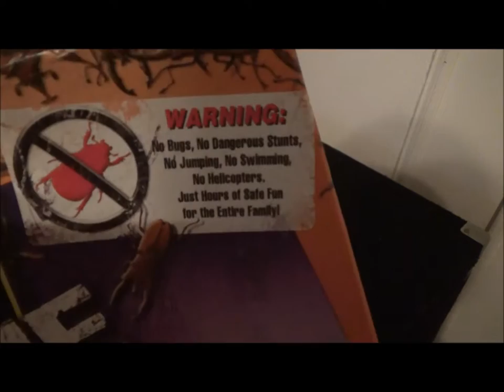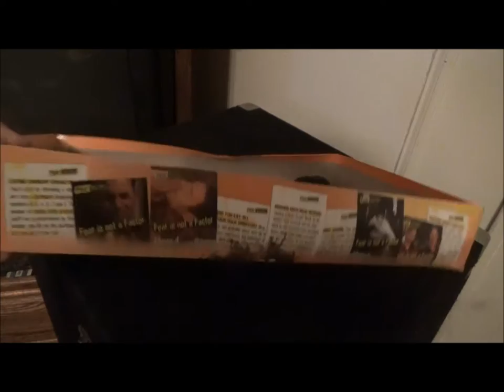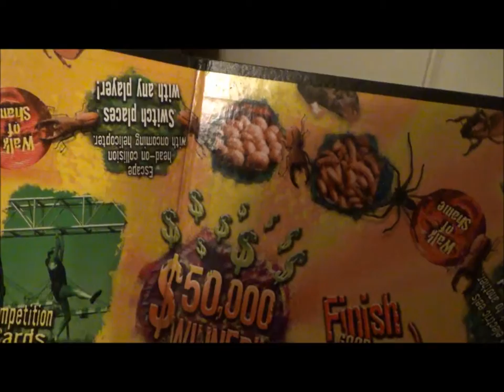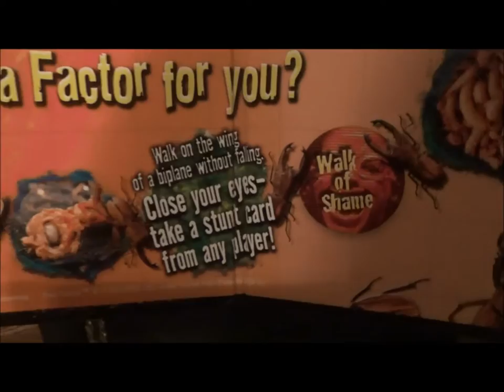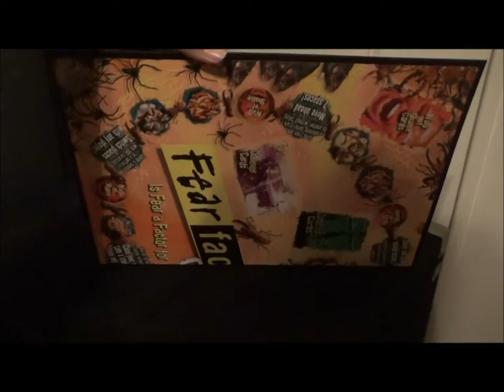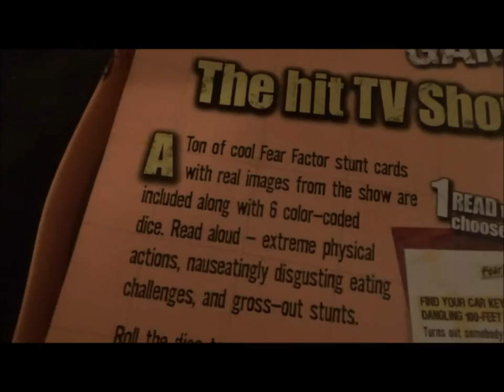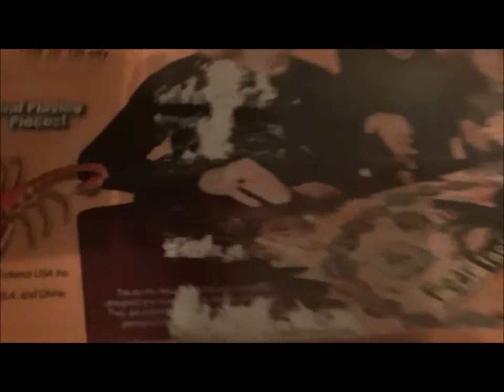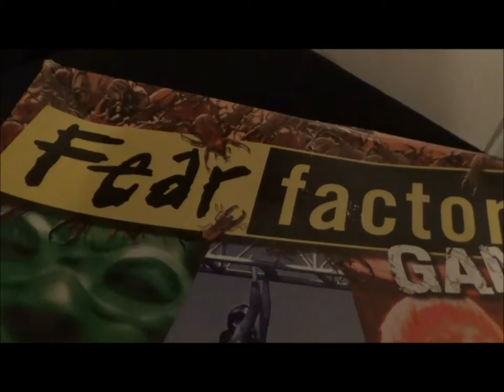Fear Is A Factor For Network Executives - Fear Factor TV Show Board Game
Fear is no factor for the millions of loyal viewers of Fear Factor (including myself) who relished and cheered with glee when we caught it on basic cable.

Pete Charles Sesko (hello thrifters!) produces, films and edits all of the videos seen on Thrift Store Rundown, where every weekday, he posts three to five videos displaying the various items bought dirt cheap whereas retail stores can sometime rob you. Along the way, he'll share incidental bits of humor and tips on how to score high quality items at consignment store prices.